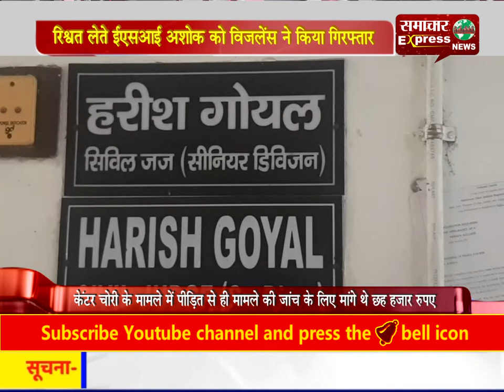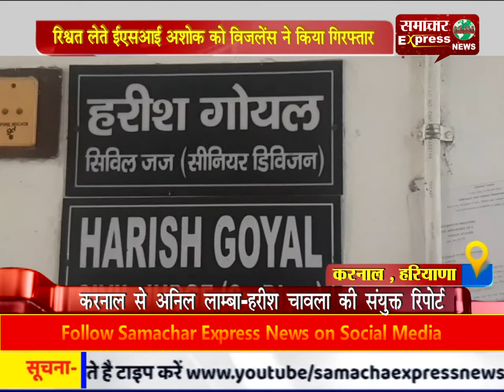रिश्वत लेते ईएसआई अशोक को विजलेंस ने किया गिरफ्तार